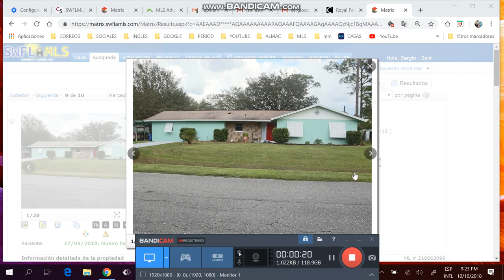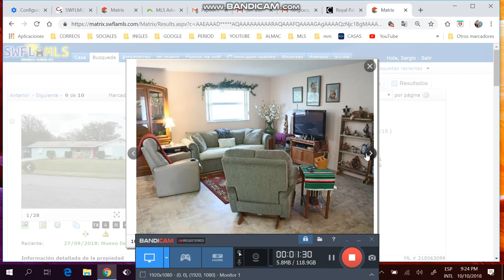Casa finca de 3/2/2 de +1 acre,desde $180k,financiada ,Sergio